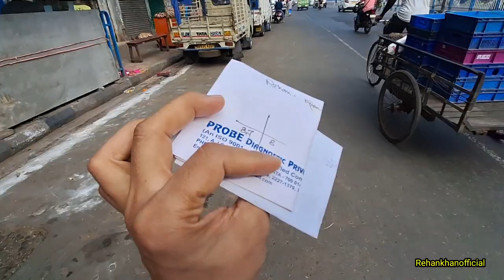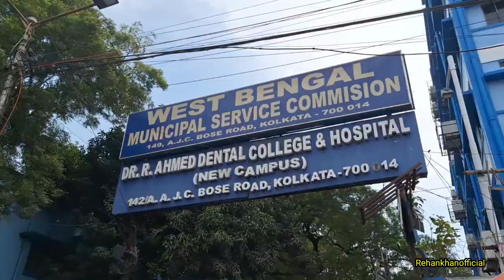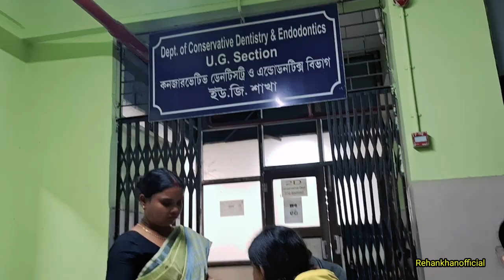Explore ! Top Dental College & Hospital In West Bengal ! (bad service 😕)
dentalcollagehospital
kolkatatopdentalcollage
westbengaltopdentalcollage
westbengaltopdentalcollageservice
R Ahmed Dental College & Hospital
R Ahmed Dental Hospital 🏥
R Ahmed Dental College hospital service
Bad service in dental kolkata
kolkata top Dental College
kolkata top Dental College &Hospital
top dental kolkata westbengal

Thank-you for Watching my vlogs buddy